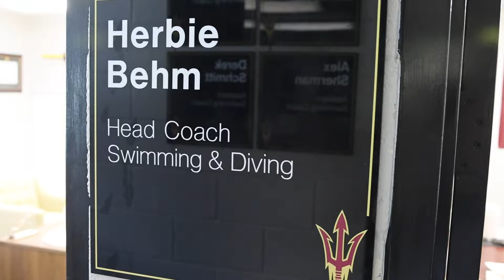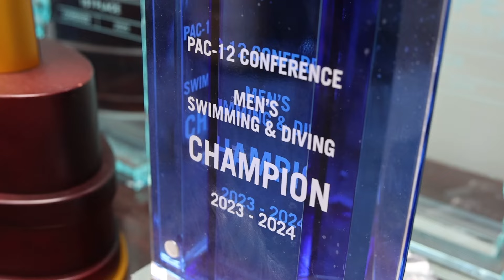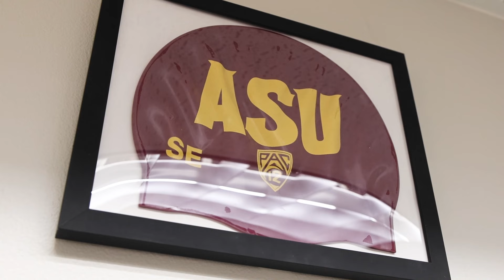ASU and coach Herbie Behm send four swimmers to Olympics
ASU sent a whopping four swimmers to the Olympics. Now, they’re winning gold medals. Through winning on the biggest stage in the world, they’re making their mark on Sun Devil history. Head Coach Herbie Behm has spent years coaching his Sun Devils to become Olympic caliber. (Video by Zach Bradshaw/Special for Cronkite News)